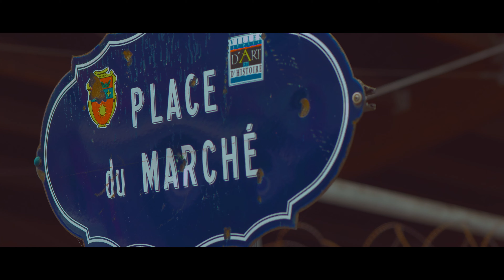COLORFUL WALK - Biioutye in Guadeloupe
Projet vidéo - Novembre 2021

Production : @thomasportel_m